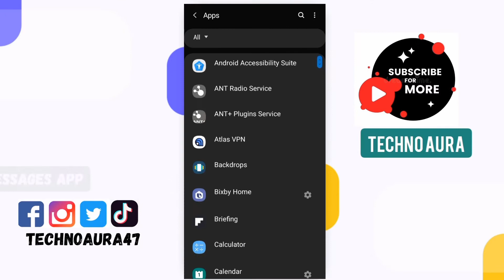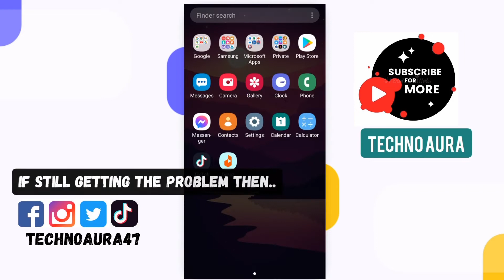How to fix text messages not showing up on android | Not receiving text messages android | 2022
Queries solved
not receiving text messages android
text messages not showing up on android
text message sent but not received android
text message not received
message not received problem
cannot receive texts on android
samsung not recieving texts
texting app android
how to fix issue not receiving text
android phone not receiving texts

So the video is covered in English language because there are lot of international viewers which are connected with this channel.

🎵 Track Info:

Get it from Youtube Library Or Visit these Channels